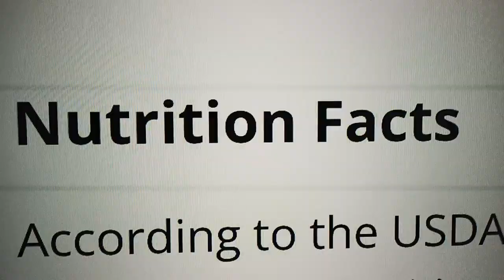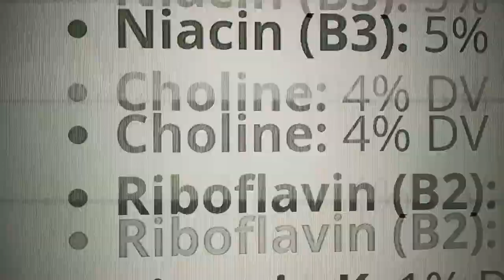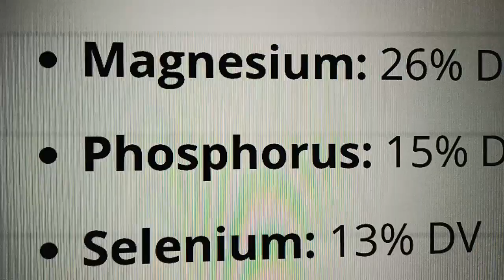Flaxseeds nutrition facts and benefits pigeon for pigeons for flying in rain